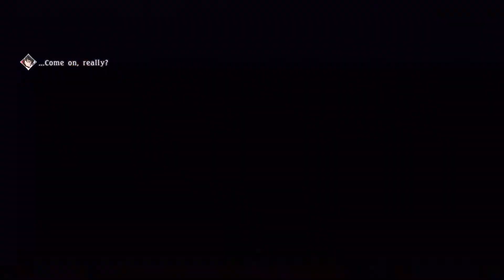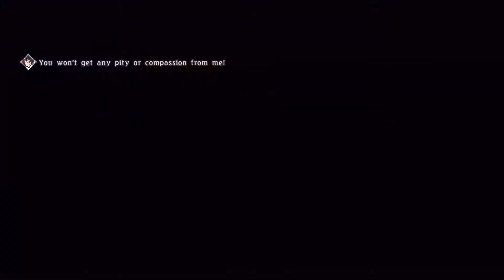Hellkite! - TALES OF BERSERIA Gameplay [Part 70] - Let's Play/Playthrough/Walkthrough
Zero Budget Geek plays TALES OF BERSERIA!

Players embark on a journey of self-discovery as they assume the role of Velvet, a young woman whose once kind demeanor has been replaced and overcome with a festering anger and hatred after a traumatic experience three years prior to the events within Tales of Berseria.